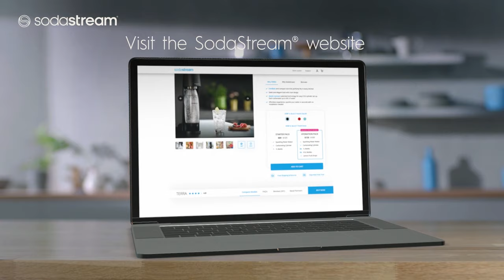TERRA How To - When and how to change your CQC CO2 Cylinder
Not sure when and how to change your CQC CO2 Cylinder in your TERRA Sparkling Water Maker? We'll show you how!